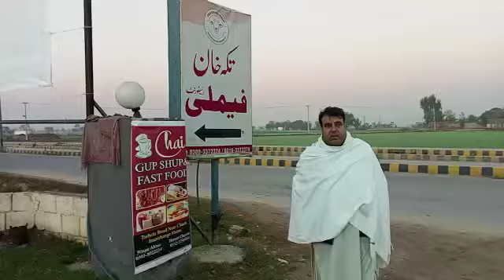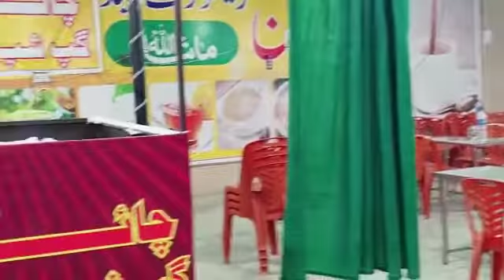Tika Khan cafe chach